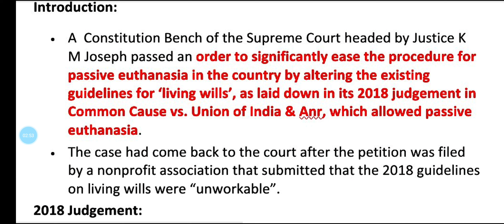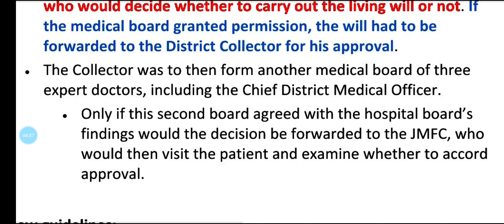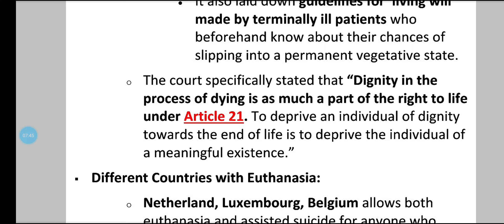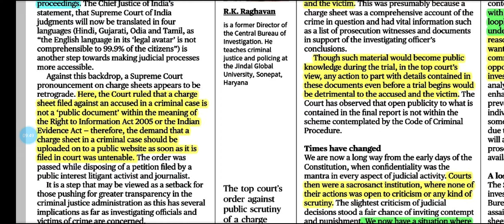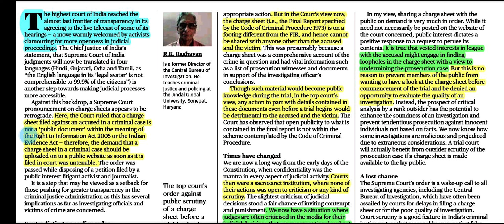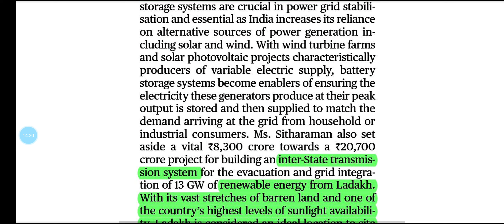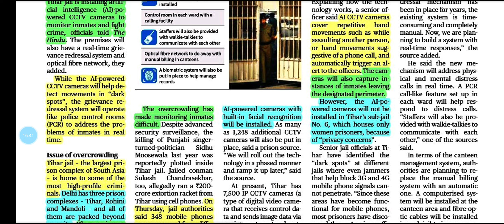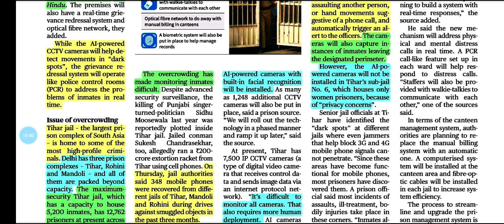The Hindu news analysis including editorial in Tamil||04 February 2023|| for UPSC and TNPSC